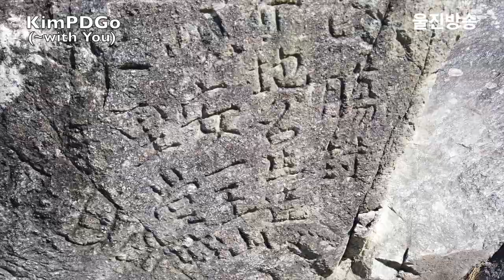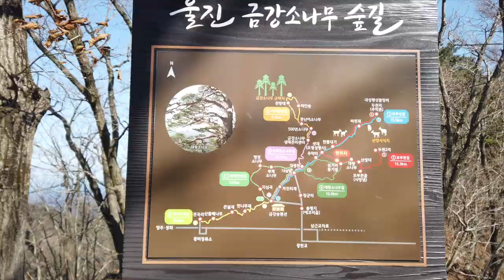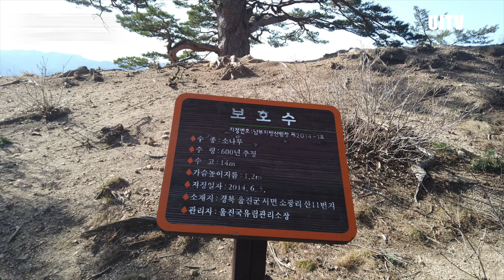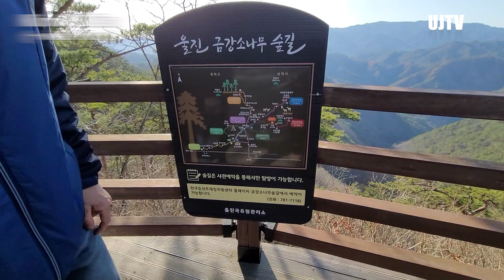600년 대왕소나무는 건재하다. [울진산불] 당시 능선 가까이 온 강한 화력에 대비해 산림청ㆍ소방119ㆍ산불감시원들은 밤을 지생며 물을 뿌렸다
ㅣ 울진산불 당시 소방세력들은 밤을 지새우며 사력을 다해 대왕소나무를 지켜냈다

울진산불의 화력이 최고점에 달한  지난 7,8일경 금광송 군락지(울진군 금강송면 소광리) 응봉산의 정남향으로 능선을 따라 내려온 *안일왕산 9부 능선에 뿌리를 내린 대왕소나무를 사수하기위해 수많은 소방세력이 밤을 지세며 사력을 다했다

*음질국(音質國) 안일왕이 이 곳에 산성을 짓고 피신했다. 원삼국시대 진한(경상도) 지역의 소국들 중 하나. 지금의 경상북도 경주시 안강읍 노당리 일대에 위치했다.[1] 경주에서 시작한 초기 신라(사로국)의 성장 과정에서 조연에 해당한다.
그러나 후대의 군현 편제 및 개편 과정에서 현재 안강읍 쪽이 붙으면서 음즙벌국이 마치 안강에 있었는 것처럼 보인다는 의견도 있다. 이 의견에 따르면 음즙벌국은 안강읍을 중심지로 하는 나라가 아니라 안강 동쪽의 일부분에 걸치면서, 현재의 포항 시가지, 북쪽으로는 흥해읍과 울진군 일부분, 남쪽으로는 경주 감포읍을 지나 울산에 접하는 지역까지 동해안을 따라 길게 늘어선 국가로 보기도 한다(이희준, 2007년).

지난 25, 26일 태풍급의 강풍에 의해 상단의 나무가지가 찢어져있다.
울진국유림관리소 관계자는 "산림청 및 유관기관들과 긴밀한 협조로 임도 주변도 정리해 가며 빠른시일내에 대왕소나무를 정밀 진단할 계획이다"고 전했다.

울진방송 UJTV